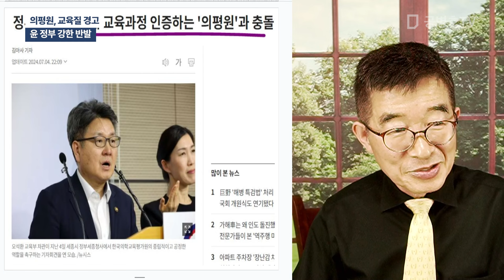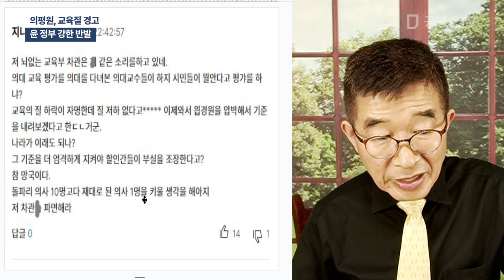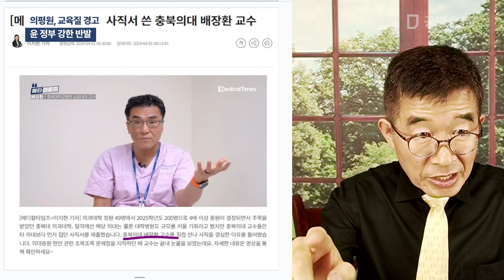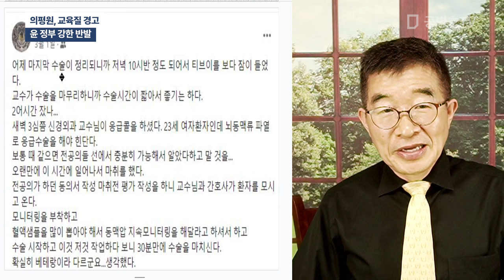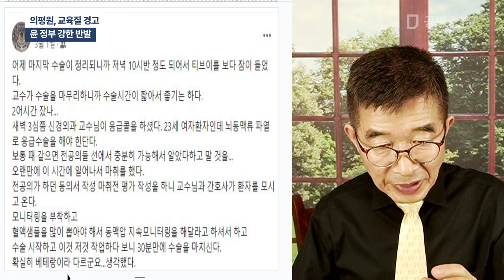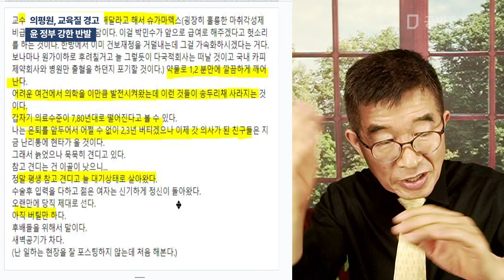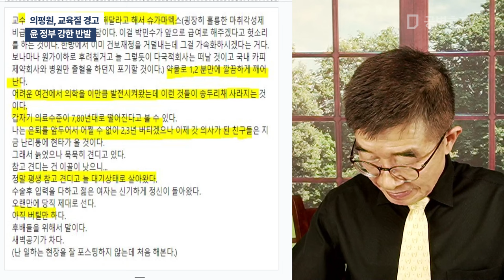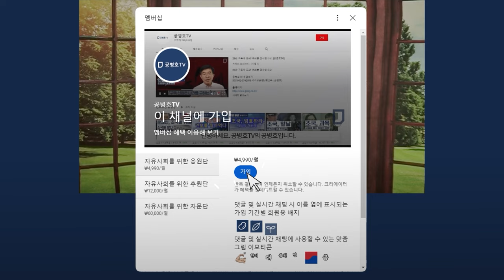의평원, 교육질 경고 / 윤 정부 강한 반발 [공병호TV]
Bitcoin : 3MTW849AkP2ftLeSK2teZHMmzLu7Z83s9U